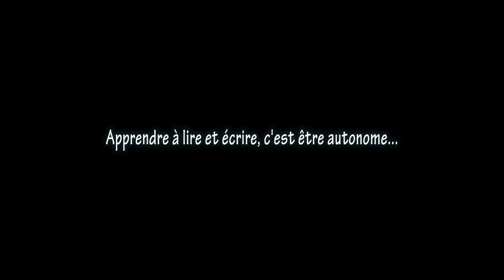Rdv AranG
Dans le cadre de sa mission de sensibilisation à la problématique de l'illettrisme, le Centre de ressources illettrisme a travaillé avec un groupe de jeunes à la réalisation d'un court-métrage qui mets en lumière les problèmes rencontrés par des personnes qui ont des difficultés de lecture et d'écriture.